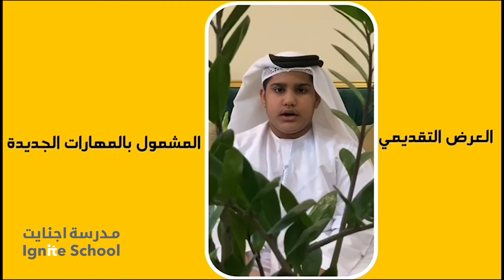Islamic Studies - Ignite Middle School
سعيد المزروعي ، طالب بالصف السادس ، يشارك تجربته لمادة  الدراسات الإسلامية أثناء التعلم عن بعد. يسعدنا أن نرى كيف استمتع طلبتنا بالتعلم عن بعد ولم يواجهوا أي  صعوبات.

Saeed Al Mazrouei, grade 6 student, sharing his experience with the Islamic Studies  during the distance learning. We are so happy to see how our students enjoyed the distance learning and did not face difficulties.